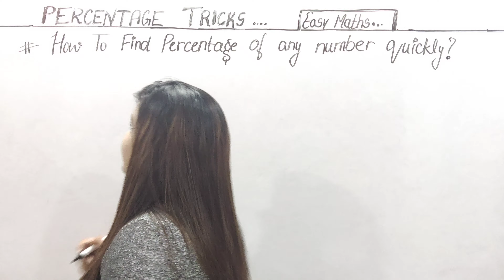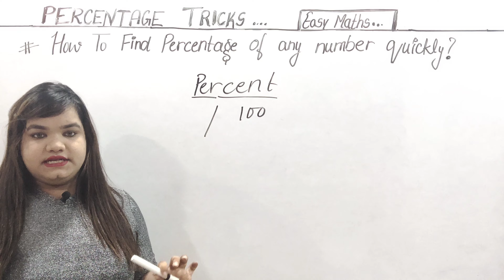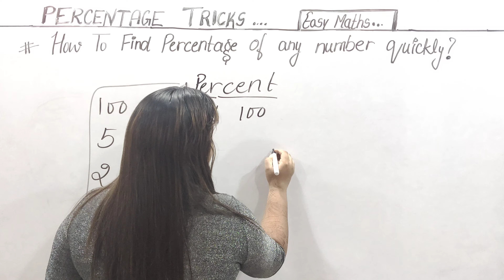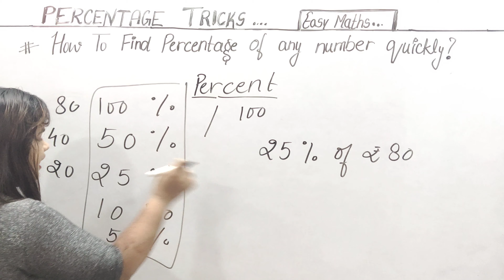Percentage Tricks 2020 | Percentage Problems Shortcuts| Maths Tricks | प्रतिशत कैसे निकाले |In Mind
Welcome To EDU Maths!

Percentage Trick | Percentage Shortcuts | Percentage formulas | Percentage kaise nikaale | Mind me Percentage kaise calculate kaise kare |

percentage math
percentage nikalne ka tarika
percentage shortcuts
percentage short tricks in english
percentage short tricks for bank exam
percentage shortcuts and tricks
percentage shortcut tricks in english
how to find percentage
how to find percentage of a number
how to find percentage of marks